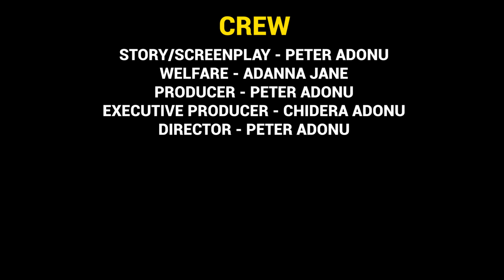It was a mistake, but justice must be done (MURDER IN THE GHETTO MOVIE)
Maria must find the killers of her younger sister at all cost and take her revenge. Will she succeed?